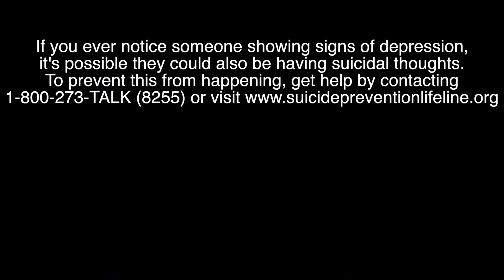Everything Will Get Better